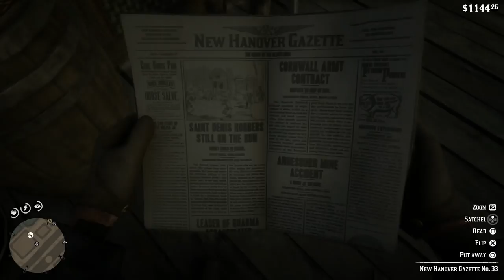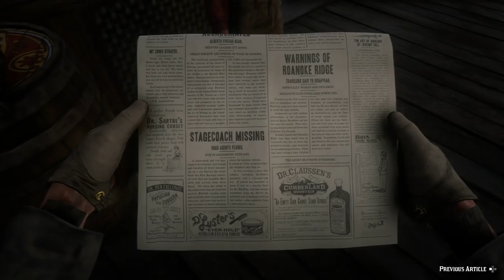Widows. All Widows. - Part 57 - Red Dead Redemption 2 Let's Play Gameplay Walkthrough